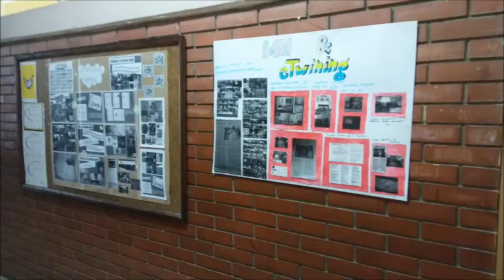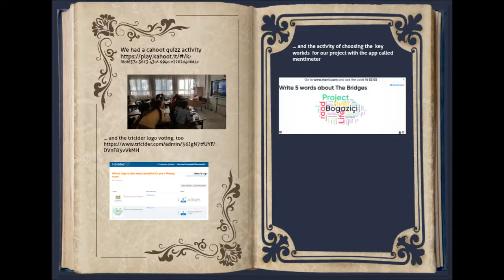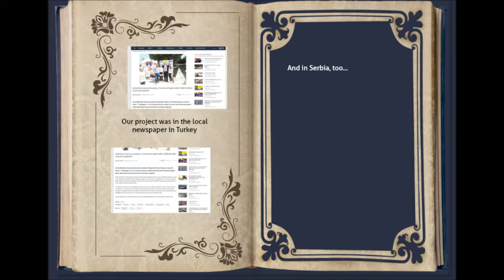European eTwinning project THE BRIDGES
This film shows the activities and the products of the european eTwinning project which lasted 6 weeks, from the beginning of May 2018 until the end of the school year.
Partners: Bahar Kazik Guner, Izmir, Turkey
Branka Ranisavljevic, Sremski Karlovci, Serbia
Natasa Miljanovic, Sid, Serbia
Sanja Prodanovic, Sid, Serbia
Tomislav Seremet, Sid, Serbia